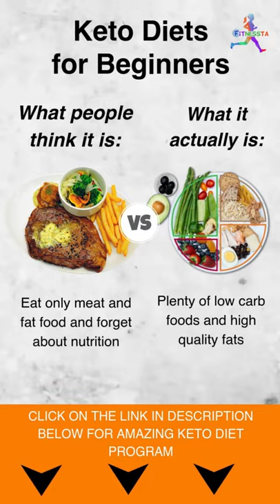KETO RECIPE - Curry Spiked Tuna and Avocado Salad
If you’re searching for simple and tasty keto recipes, you’ve come to the right place.

Enjoy our arsenal of healthy keto meals, bread, desserts, and snacks — created by some of the most loved low-carb foodies, experts, and nutritionists from all around the world.

Curry-Spiked Tuna and Avocado Salad Recipe:
From the usual tuna and avocado salad, we've added an antioxidant-rich powder— curry! This recipe is packed with protein, healthy fat and, of course, it's low in carbohydrates. The best thing about it is that there's no cooking or baking involved. Very easy to make, it only takes about 5 minutes! 🥑🥗🥑🥗🥑
🍽 Servings: 1

Ingredients:
6oz Albacore Tuna, drained
1/4 cup Avocado, diced
2 Tbsp chopped Celery
2 Tbsp Mayonnaise
2 Tbsp Curry powder

Procedure:
1) Whisk together mayonnaise, curry powder, salt and pepper in a bowl.
2) Fold in tuna, avocado, and celery.
3) Serve over keto toast or rolled in fresh lettuce. .